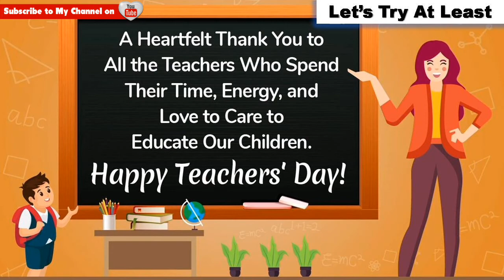5 September | Happy Teachers Day Status | टीचर्स डे | शिक्षक दिवस | Dr. Sarvepalli Radhakrishnan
Teachers Day 2020: in India, Teachers Day is celebrated on 5 September every year to commemorate the birth anniversary of Dr. Sarvepalli Radhakrishnan - First Vice President of India and the Second President of India and an educationist at heart. Let us read in detail about the history, significance, and celebration of Teachers' Day in India.

5 September | Happy Teachers Day 2020 | टीचर्स डे | शिक्षक दिवस | Dr. Sarvepalli Radhakrishnan |